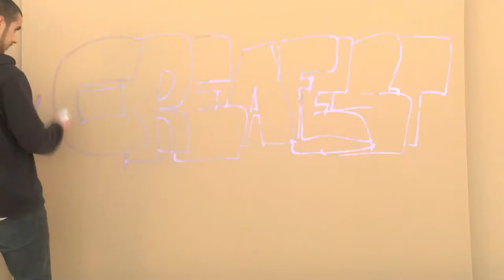CreaFest Winter - Welcome to our factory of ideas!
There is always exciting happening at our Technical School, including the annual CreaFest: our big festival for creativity!